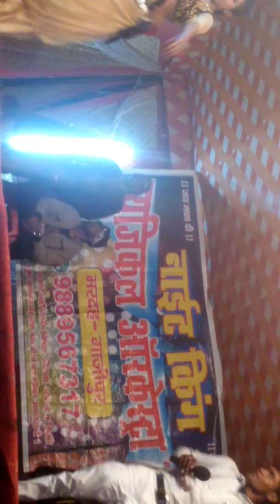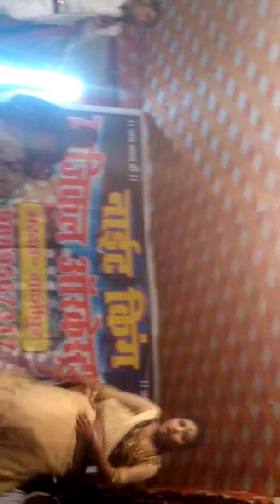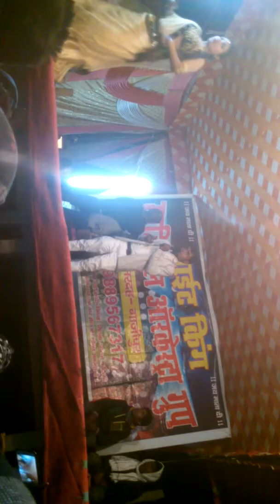Tani sat ja bistoiya nigh king Arkestra mardah Ghazipur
तनी सते जा न बिस्टईया नीयर night king Arkestra mardah Ghazipur